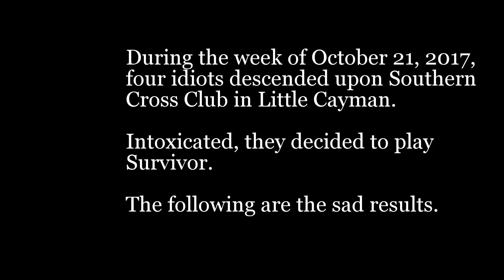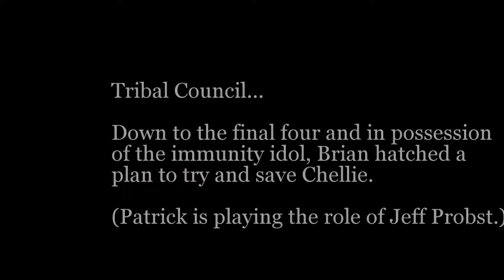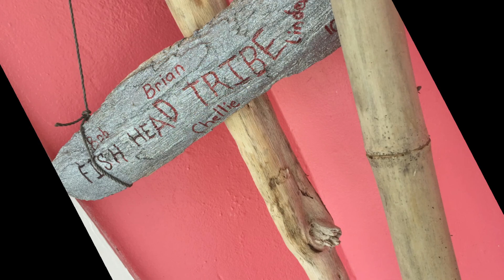Survivor Cayman Islands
Vacation in Little Cayman Island. Playing Survivor.